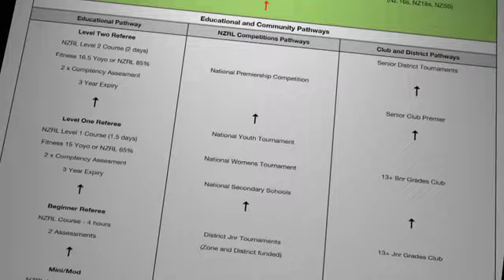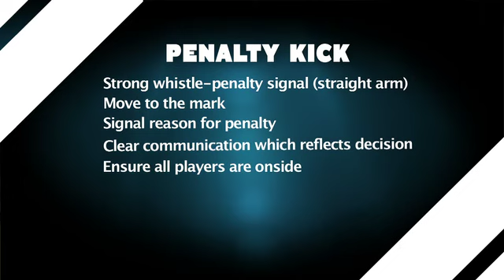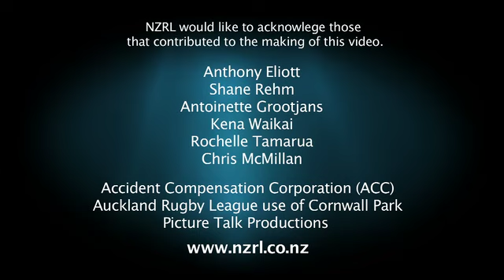NZRL REFEREE LEAGUESMART 2